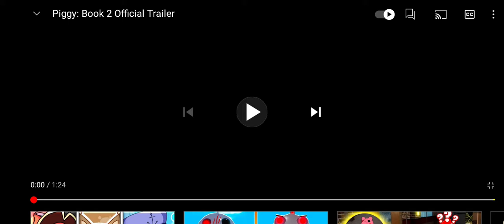Piggy Book 2 Official Tralier